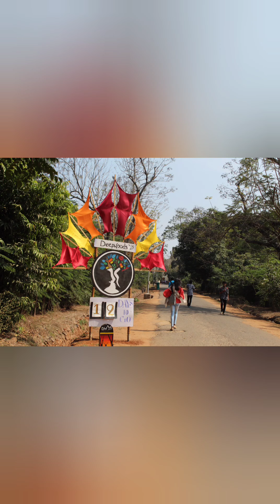Celebration of Commemoration Day 2019 at Madras Christian College. Photos clicked by Shanthakumar